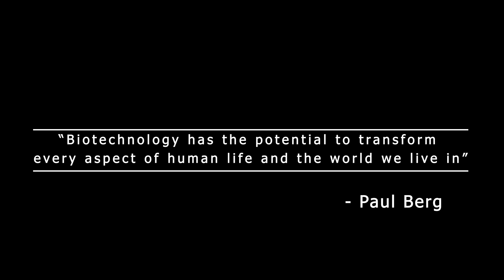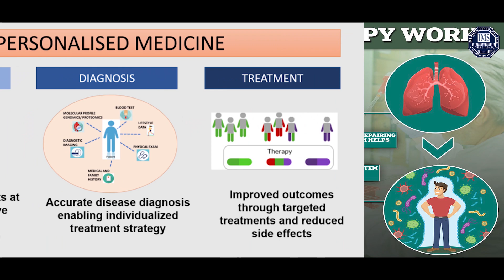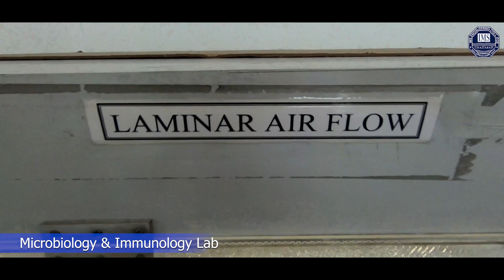Biotechnology || Know Your IMS Engineering College || Episode - 1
Episode 1: Department of Biotechnology

Discover how the Department of Biotechnology at IMS Engineering College is dedicated to cultivating the next generation of biotechnologists and contributing to pioneering research endeavours.

Silent Features:
IMS Engineering College, Ghaziabad set up milestones year by year. We are glad to announce the Ranking and Rating of IMSEC for 2023.
🔹Ranked 1st Promising MCA College in India by GHRDC - 2023
🔹Rating AAA+ by Career 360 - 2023
🔹Ranked 4th Best Engineering College in U.P. by CSR -2023
🔹Ranked 4th Best Engineering College in North Region by Times Engineering College Survey - 2023
🔹Positioned in 151-300 India Ranking 2023 (Innovation Category) by NIRF
🔹Rating 3.5 Star by IIC - 2023
🔹Ranked 5th Best Engineering College in U.P. by IIRF - 2023